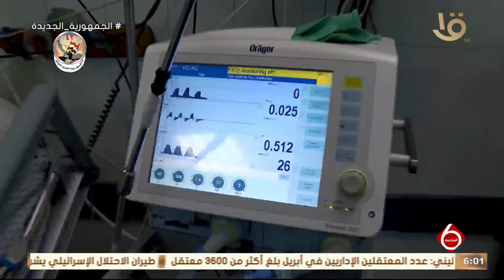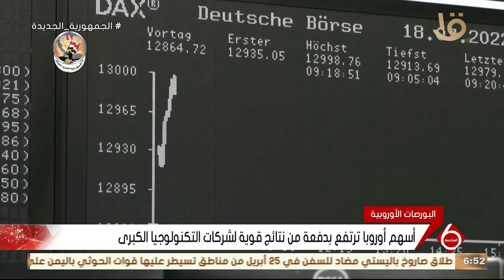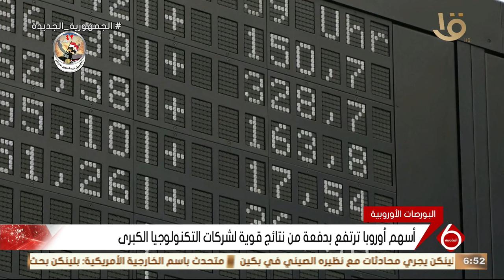نشرة السادسة | أهم الأخبار السياسية والاقتصادية محليا وعالميا بتاريخ 26-4-2024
نشرة السادسة | أهم الأخبار السياسية والاقتصادية محليا وعالميا